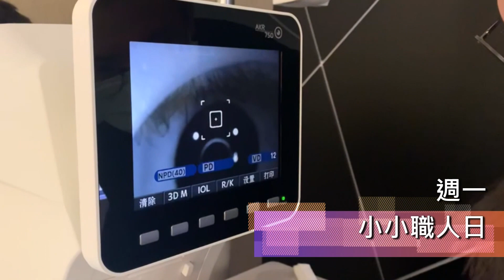Summer FUN Camp 五大主題美語夏令營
最後五天~名額越來越少囉！

感謝媒體大篇幅報導 Kidz Club 夏令營 :
安全、多元、兼顧室內外活動及外語能力，
搭配真食物與環境教育，
更兼顧體能與智能發展!
✔️美式情境+主題式學習
上午多元有趣美語課程🤠
下午走出教室，主題式體驗做好做滿。
每天寫英文小日記分享互動🙋‍♀️
✔️整體家長滿意度100%
我們只招收5~10歲的孩子，
就像每年暑假回老家一樣!
玩翻天，英文能力更上一層樓🏆

一日一主題，最棒的美式情境學習法:
❶週一小小職人
❷週二小小廚師
❸週三運動日
❹週四小小科學家
❺週五野孩子日

隨時CALL OUT請支援回應！